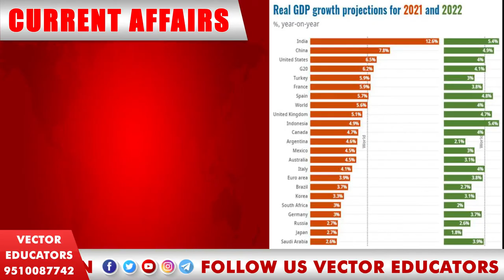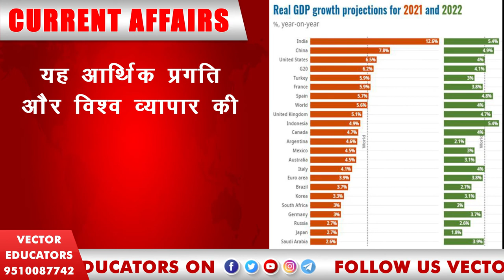VECTOR EDUCATORS | CURRENT AFFAIRS | खबर दिनभर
धन्यवाद्.